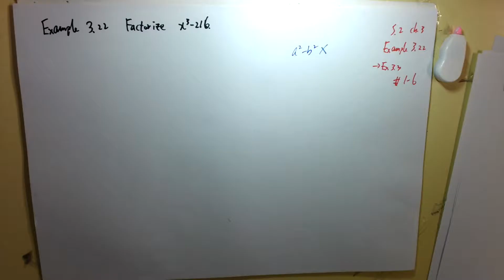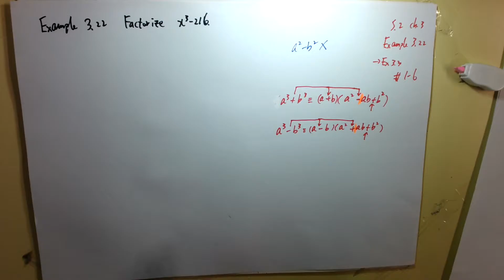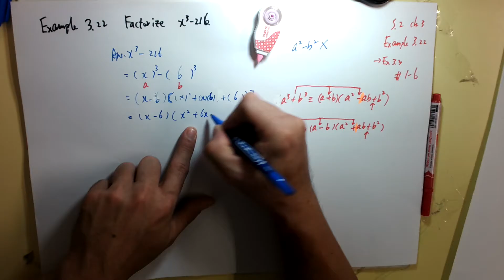S.2 ch.3 example 3.22(Ex 3.3)